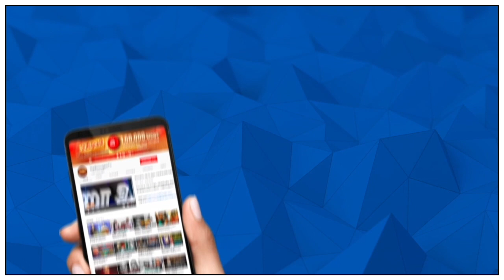Sellur K. Raju சட்டப்பேரவையில் பேச்சு | 29-06-18 | TN Assembly | ADMK | MadhimugamTV